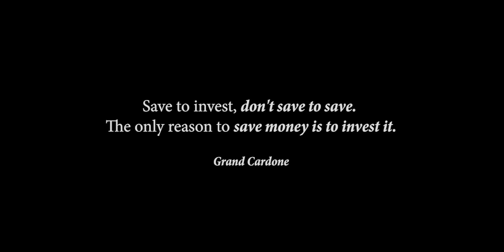Cara Bisa Selalu Beli iPhone BARU Tiap Tahun!! 🤫 Semua Pasti Bisa.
Kapan waktu yang paling tepat untuk JUAL & Beli iPhone setiap tahunnya?
dalam video ini saya mencoba sharing pengalaman saya saat jual & beli iPhone selama perjalanan saya saat awal menjadi apple user & content creator.

Rekomendasi kami untuk tempat service segala kerusakan Apple Devices anda:

Applesoris by Asoris